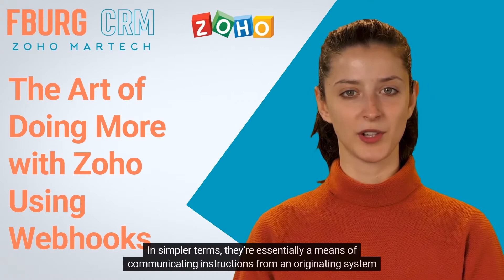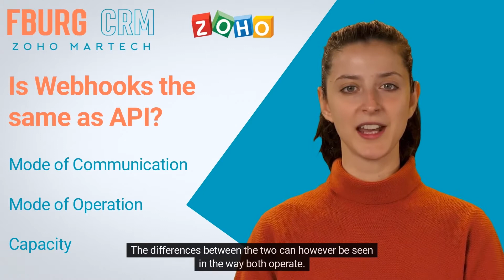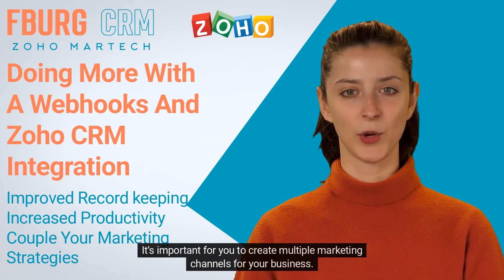Zoho and Webhooks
Learn how to add Zoho and webhooks to your daily activities as a company owner or marketer? Connect Zoho to external systems and getting data flowing.